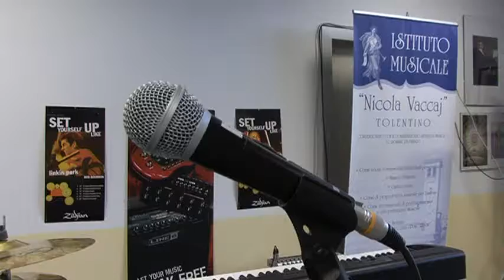Tolentino. Aumento band emergenti composte da giovani musicisti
Stanno crescendo anche a Tolentino i gruppi di giovani musicisti che si ritrovano per suonare insieme e per esibirsi dal vivo, tentando l'ardua strada del successo.
Oggi sono tanti quelli che confidano nei talent show, ma altrettanti sono i giovani che si specializzano, seguendo corsi appositi dove imparare quest'arte.